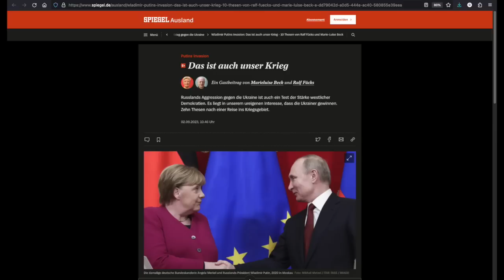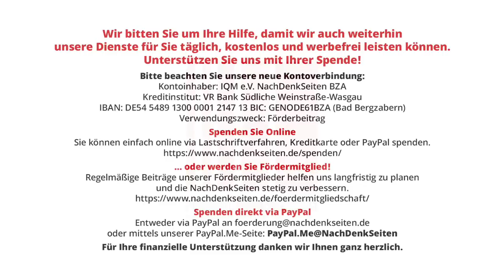Flucht nach vorne: Der dreiste Wahlkampf der Grünen | Tobias Riegel | NDS-Podcast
Flucht nach vorne: Der dreiste Wahlkampf der Grünen | Tobias Riegel | NachDenkSeiten-Podcast | 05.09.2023

Sie sind gute Verkäufer einer schlechten Sache: Auf Werbung und PR verstehen sich die Grünen. Aktuelle Plakate der Partei könnten aber auch als der blanke Hohn bezeichnet werden. Die Dreistigkeiten der Selbstdarstellung grüner Militaristen kann nur funktionieren, weil der Charakter der Kriegspartei von vielen Medien vernebelt wird. Ein Kommentar von Tobias Riegel.

Artikel zum Nachlesen: xxxx
Artikel veröffentlicht am: xxxx
Autor: Tobias Riegel
Sprecher: Tom Wellbrock
Titelbild: Screenshot – “Die Grünen” / katharina-schulze.de

Grüne, PR, Wahlen, Bayern, Wahlkampf, Wahlslogan